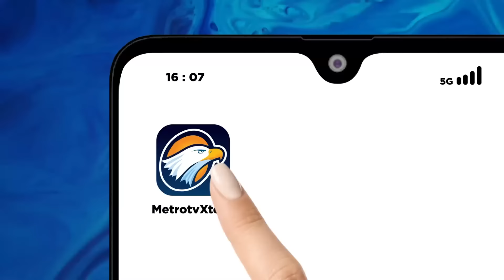BREAKING NEWS - Airlangga Hartanto Resmi Mundur dari Ketum Golkar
Selamat pagi para Kader Partai Golkar yang saya cintai,

Saya Airlangga Hartarto.

Setelah mempertimbangkan dan untuk menjaga keutuhan Partai Golkar dalam rangka memastikan stabilitas transisi pemerintahan yang akan terjadi dalam waktu dekat, maka dengan mengucapkan Bismillahirrahmanirrahim, serta atas petunjuk Tuhan yang Maha Besar, maka dengan dengan ini saya menyatakan pengunduran diri sebagai Ketua Umum DPP Partai Golkar.

Pengunduran diri ini terhitung sejak semalam, yaitu Sabtu, 10 Agustus 2024.

Selanjutnya, sebagai partai besar yang matang dan dewasa, DPP Partai Golkar akan segera menyiapkan mekanisme organisasi sesuai dengan ketentuan AD/ART organisasi yang berlaku. Semua proses ini akan dilakukan dengan damai, tertib, dan dengan menjunjung tinggi marwah Partai Golkar.

Demokrasi harus kita kawal dan kembangkan terus-menerus. Dan partai politik adalah pilar utama demokrasi kita. Indonesia adalah negeri besar. Kita harus memastikan bahwa demokrasi kita terus berjalan dari satu generasi ke generasi berikutnya.

Partai Golkar sejauh ini telah menjadi kebanggaan kita semua serta menjadi kekuatan terdepan demokrasi Indonesia. Selama 60 tahun kita telah membuktikan semua itu. Dalam Pileg 2024, kita telah bersama-sama menaikkan pencapaian partai kita dengan merebut 102 kursi DPR RI, serta ratusan, bahkan ribuan kursi parlemen di berbagai tingkat pemerintahan dari Sabang sampai Merauke.

Dengan keringat bersama, serta dengan tekad bersama, Partai Golkar berhasil melakukan transformasi menjadikan dirinya sebagai kebanggaan seluruh kader kita.

Selain itu, dalam Pilpres lalu, kita juga berhasil memberi kontribusi besar dalam kemenangan pasangan Bapak Prabowo Subianto dan Mas Gibran Rakabuming Raka. Mereka akan melanjutkan kepemimpinan negara untuk semakin mempercepat lagi langkah kita dalam memajukan seluruh bangsa Indonesia.

Sebagai seorang pribadi, bersama seluruh keluarga saya, dari hati yang terdalam, saya mengucapkan terima kasih yang tulus kepada begitu banyak pihak yang telah bekerjasama dan membantu membesarkan partai yang kita cintai bersama. Saya yakin, seluruh prestasi yang telah kita capai bersama sejauh ini akan terus dilanjutkan dengan lebih baik lagi.

Secara khusus, saya ingin berterimakasih kepada Bapak Presiden Joko Widodo dan Bapak Wapres Kiai Haji Maruf Amin. Demikian pula, terima kasih saya sampaikan kepada Presiden Terpilih Bapak Prabowo Subianto dan Wakil Presiden Terpilih Mas Gibran Rakabuming Raka.
Kepada para senior Golkar, khususnya Bapak Jusuf Kalla, Bapak Aburizal Bakrie, Bapak Luhut Binsar Panjaitan, Bapak Akbar Tanjung, Bapak Agung Laksono serta Bapak Muhamad Hatta, saya juga mengucapkan beribu terima kasih atas kerjasama, dukungan, dan bimbingan yang diberikan kepada kami.

Kepada jajaran pengurus DPP Partai Golkar, serta kepada seluruh pimpinan partai kita di tingkat provinsi, kota dan kabupaten, saya percaya dapat terus menjaga soliditas dan kesinambungan Partai Golkar ini. Pada kesempatan ini perkenankan saya untuk menyampaikan kebanggaan saya atas dukungan dan persahabatan yang tulus selama ini. Hanya rasa terima kasih yang dalam yang bisa saya haturkan dalam saat seperti ini.

Khususnya kepada para kader dan simpatisan Partai Golkar, saya menghimbau untuk terus merawat partai kita dengan penuh semangat dan optimisme. Saya yakin, Partai Golkar akan terus melangkah ke depan dan memberi kontribusi positif bagi Tanah Air yang kita cintai.

Kepada seluruh Rakyat Indonesia, terima kasih atas dukungan dan kepercayaan selama ini kepada Partai Golkar sebagai pembawa harapan bagi Kemajuan Bersama.

Sebagai pribadi, saya mohon maaf yang sebesar-besarnya atas  kekurangan atau kesalahan yang saya lakukan selama ini. Sekali lagi terima kasih atas bantuan, kerjasama, serta persahabatan kepada semua pihak. Saya yakin, dengan kebersamaan yang erat, Indonesia akan menjadi negeri yang semakin membanggakan kita semua.

Sebagai penutup, perkenankanlah saya untuk mengutip satu bait dalam Hymne Partai Golkar:

Hiduplah Golangan Karya! Semoga Tuhan selalu melindunginya…

Wassalaaikum Wr. Wb.